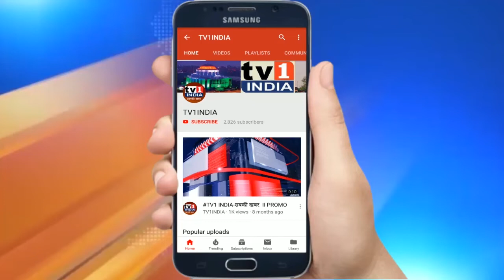आमरण अनशन पर बैठे कामगार नेता प्रदीप वाघमारे , सड़क से अवैध पार्किंग हटाने की मांग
तुर्भे इंदिरा नगर हाईवे पर अवैध वाहनों की पार्किंग की वजह से हो रही दुर्घटनाओं से आहत होकर कामगार नेता प्रदीप वाघमारे आमरण अनशन बैठे हुए है। बता दे की निवारा लॉज से   HPCL  कंपनी तक सड़क के दोनों तरफ अनाधिकृत वाहनों के खड़े होने के कारण कई दुर्घटनाएं हो चुकी है । इन वाहनों के कारण अक्सर इस रोड पर ट्रैफिक लग जाती है। जिस वजह से आम नागरिकों को बहुत ही तकलीफ का सामना करना पड़ता हैं।